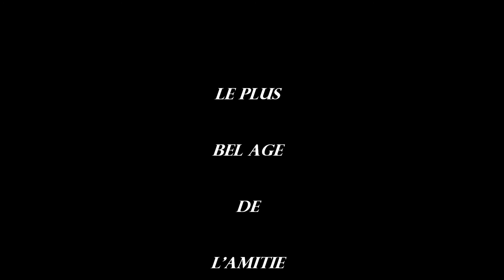Velo 03 2016